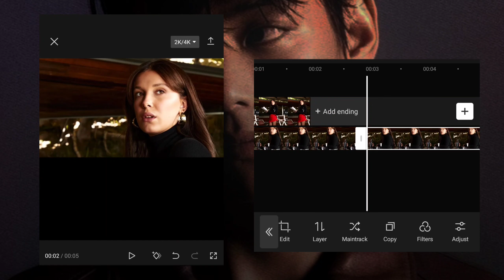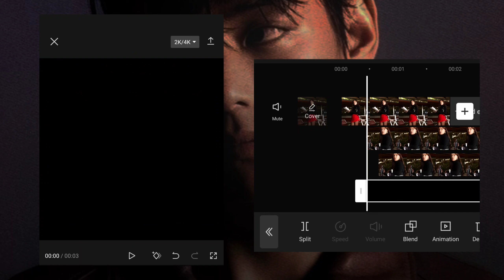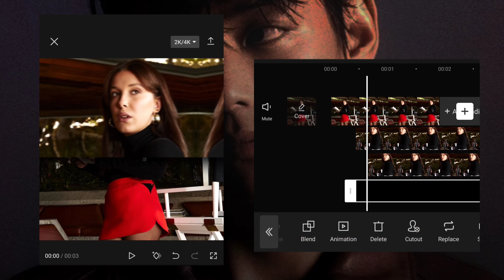CAPCUT TRANSITION TUTORIAL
New capcut transition tutorial
•Transition : mine
Love y'all